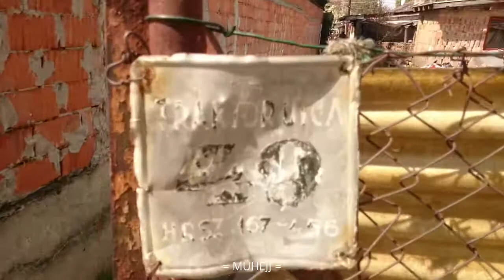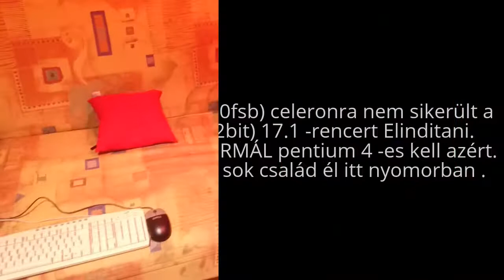Mühejj ( 31 - az 1300-as bukta )